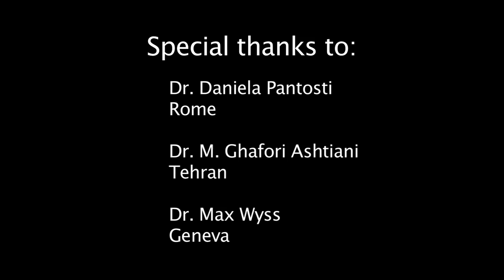The 2009 Earthquake of L'Aquila, Italy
A brief case study of the 2009 Earthquake of L'Aquila, Italy